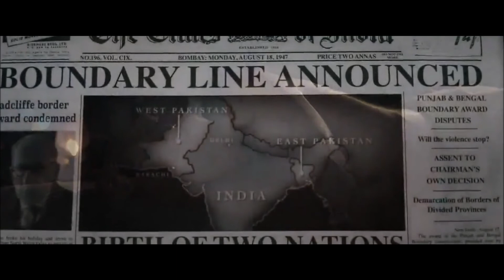Viceroy's House: Independence of India and Pakistan